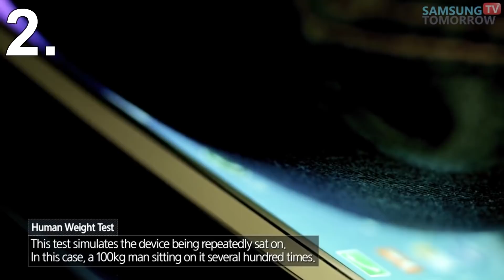5 Strange Jobs Robots Are Taking Over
So in this list, I'll be showing you 5 strange jobs robots are taking over

5) Buddhist Monk Robot

A company from Japan called SoftBank Group have created a robot called Pepper.
You probably didn't realize you even needed this robot but the company disagrees.
The small 4 foot robot started out as a server, serving sushi and helping customers at a bank.
However the company wanted to take it in another direction so now its what they call a discount priest.
Say a loved one has passed away and money is a bit tight.
Funeral costs are never cheap and of course you need to hire a a priest to conduct the service.
Instead of getting a human to do that, why not hire Pepper the robot instead.
For a small fee you can rent pepper and he can do the service in a professional yet robotic manner.
He doesn't just do funerals though, he can do a whole service and literally has the holy books remembered.
You might think there's no way this will ever catch on, but considering there's already 10,000 peppers out in the world, there's definitely some demand.

4) Rectal Teaching Assistant Robot

This is a job robots can happily take.
This robot butt was built by lab workers at Imperial College London.
Its meant to feel and look like a real human anus so medical students can literally shove their fingers up it and learn how to conduct proper rectal exams.
At one point in time this robotic anus would of been a real human, however no human can compare to the tricks this robot can do.
It can change its anatomy to give a wide range of realistic scenarios.
It also has a computer screen where doctors can see exactly how good of a job their trainees are doing.

3) Babies - Baby Robot

Another robot from Japan aims to give people the joy only babies can.
Since birth rates are plummeting in Japan, a company decided that a robot designed to mimic a baby would be a top seller.
The robot is called The Kirobo Mini and it does all the cute stuff a baby does without the screaming, crying, pooping and all the other bad points.
It can wobble like an baby learning to walk, it can even recognize its parents and make cute high pitched noises to them.
Best of all its small enough to fit in your pocket, so you can have baby time wherever you are.
If you ever get bored of it, you can always switch it off and leave it to gather dust somewhere, something you cant do a real baby.

2) Bum Robot

Unlike the rectal teaching robot before, this robotic butt has a whole different job.
Samsung used it to test out what would happen if you sat on their phones.
Obviously they want to make sure their phones are robust enough to not break or bend when sat on.
So this test is very important.
However for some reason they didn't use a real human bum so they went to the lengths of using a robot.

1) Food Critics

The former prime minister of Thailand was fed up of the amount of cheap imitations of Thai food.
So she held an emergency cabinet meeting to do something about it.
After years of development and spending one third of the national innovation agency budget they came up with the solution,
Its a robot caled E-Delicious and it can measure the chemical make up of food and score it on a scale.
The more authentic and better the food the better the score.
Pretty impressive bit of kit but the people of Thailand were not so impressed.
One resident said they use their tongue to test if food is delicious or not and suggested the government should do the same.
Rather than spending ludicrous amounts of money on a robot.